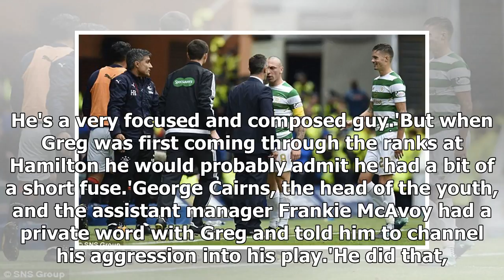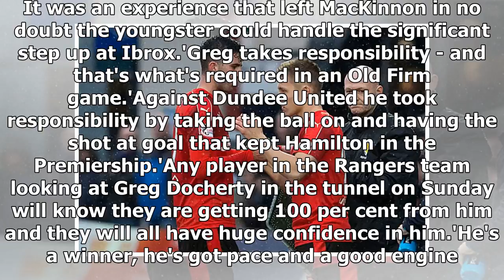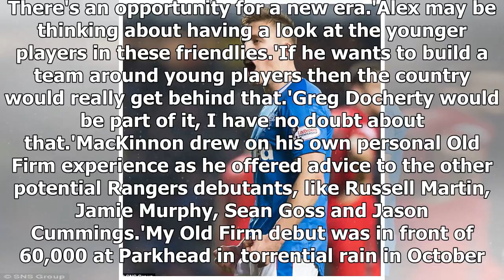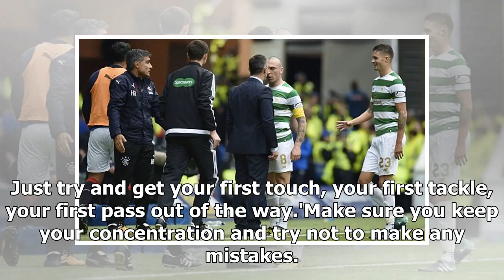Boyhood Rangers fan Docherty will not hide in his first derby battle - by Sports News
Published: 19:49 EST, 7 March 2018 | Updated: 19:49 EST, 7 March 2018 The history of Rangers v Celtic is littered with incidents where tensions have bubbled over in the Old Firm cauldron. Consider All...